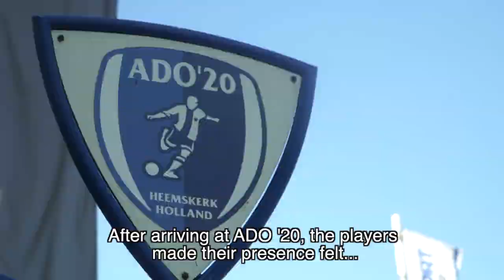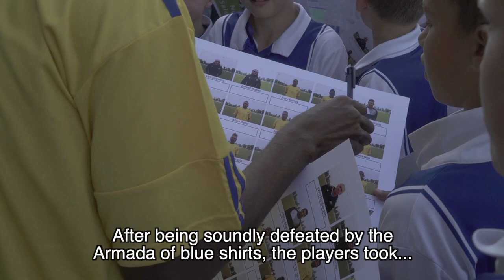The Solomon Islands National Football Team | Training Camp Day 9. ADO ’20 Match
All the build-up and behind the scenes from the Solomon Islands’ first game of their Netherlands tour as they visited ADO ’20 in Heemskerk.